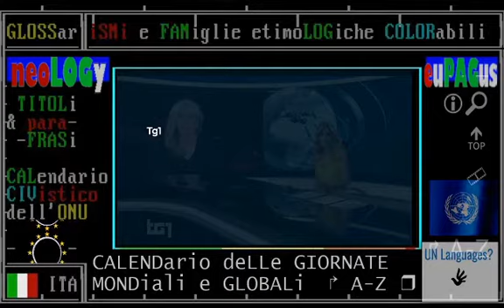Pechino - TG1-sera 17 giugno 2020 - tornano le chiusure della Cina, nuovo focolaio covid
▬▬▬▬▬▬▬▬▬▬▬ஜ۩۞۩ஜ▬▬▬▬▬▬▬▬▬▬▬▬▬▬
▓▓▓▓▓▒▒▒▒▒░░░░░ CIVismoTECHe ░░░░░▒▒▒▒▒▓▓▓▓▓
▬▬▬▬▬▬▬▬▬▬▬ஜ۩۞۩ஜ▬▬▬▬▬▬▬▬▬▬▬▬▬▬

:ismi VS. antismi:
ETC